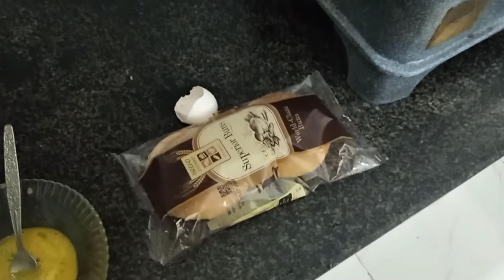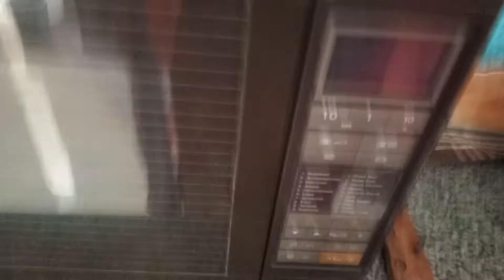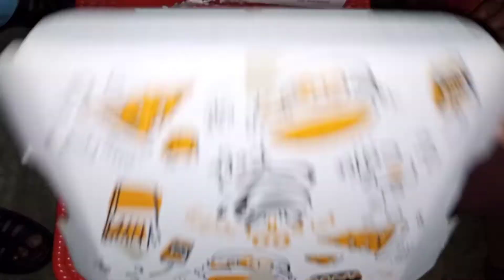Eid || Chand Raat || Roza || Kitchen ki sfai || Eating Vlog || photography || Eid kesa guzari humna